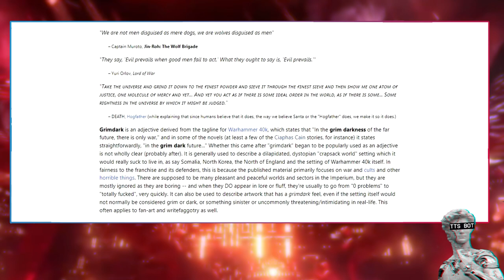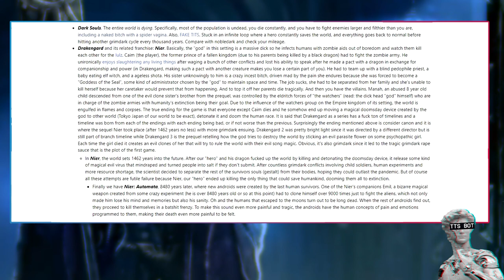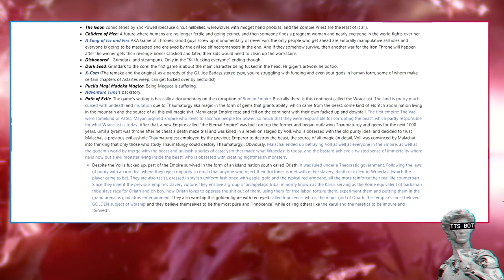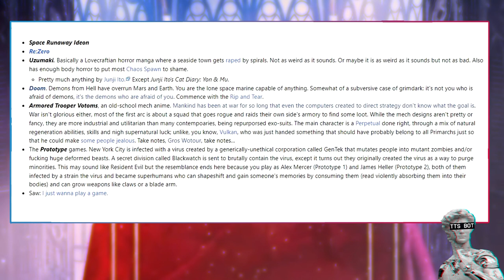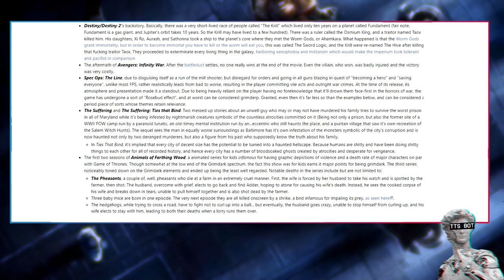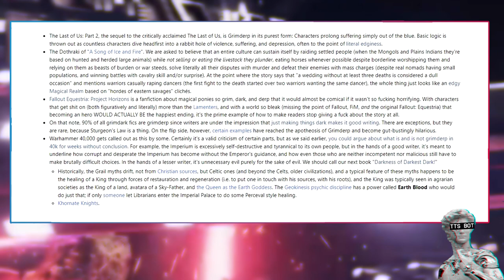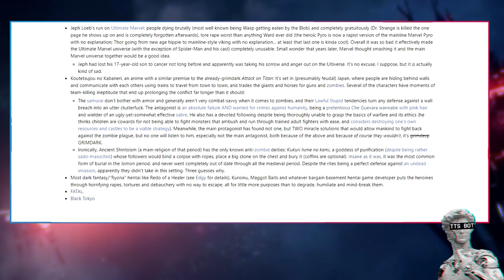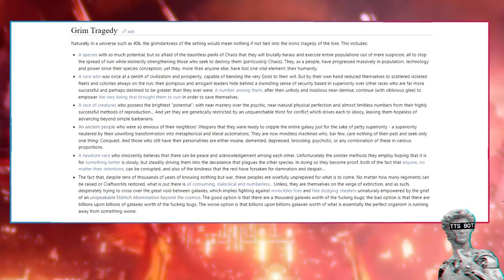Grimdark Vs Grimderp Explained By 1d4chan